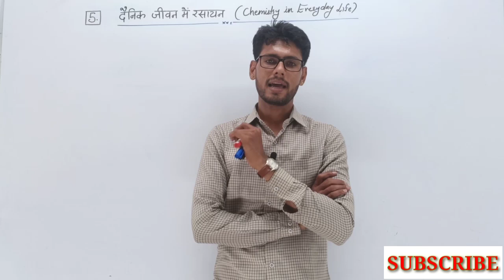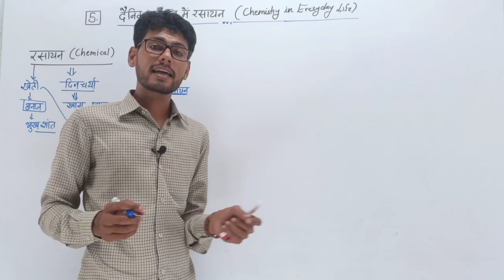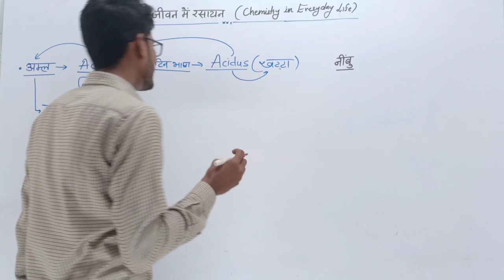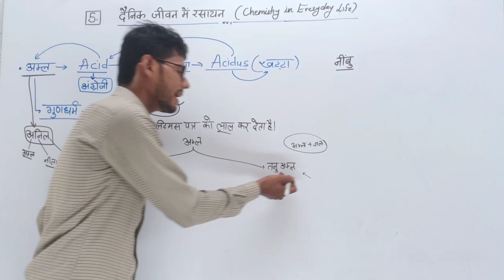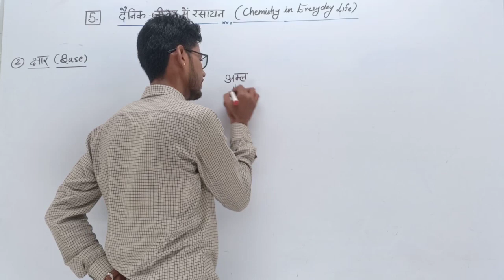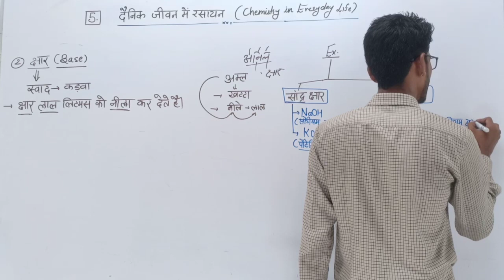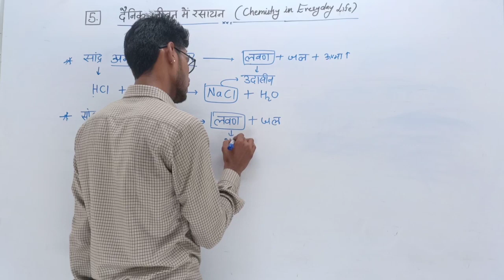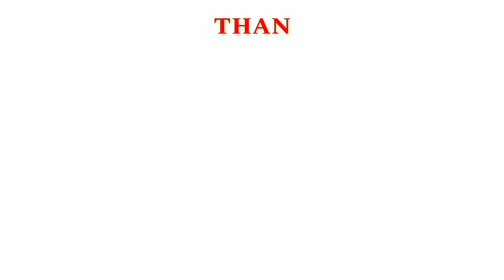RBSE।Science Class 10th।Chapter 5 दैनिक जीवन मे रसायन।Chemistry in everyday life।अम्ल, क्षार व लवण।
RBSE विज्ञान कक्षा 10,
Science for class 10th,
Class 10th Science,
ever science chapter 5 chemistry in everyday life,
विज्ञान कक्षा 10 अध्याय 5 दैनिक जीवन मे रसायन,
यह वीडियो कक्षा 10 के विज्ञान विषय के अध्याय 5  दैनिक जीवम में रसायन से सम्बंधित है।
इस विडियों में हमने अम्ल व क्षारों के बारे में अध्ययन किया।
जिसके अन्तर्गत हमने अम्ल व क्षार के महत्वपूर्ण गुणधर्म पढ़े।